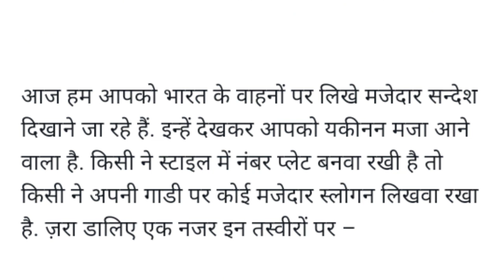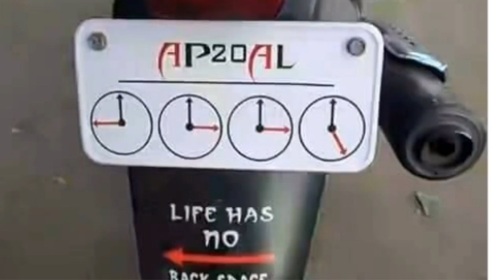Whatsapp funny image || funny number plate on vhiecls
दोस्तो इस वीडियो में आप बहुत funny गाड़ियों की नम्बर प्लेट देख पाएंगे
वीडियो को end तक देखो और
वीडियो को
like करो
share करो
comment करो
and
so hyper को